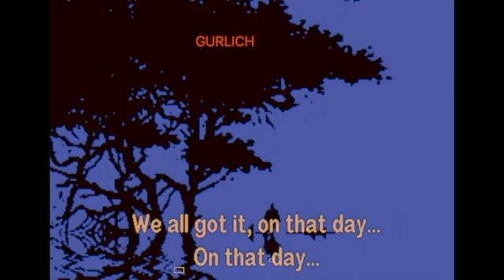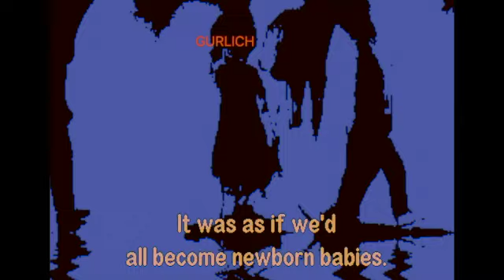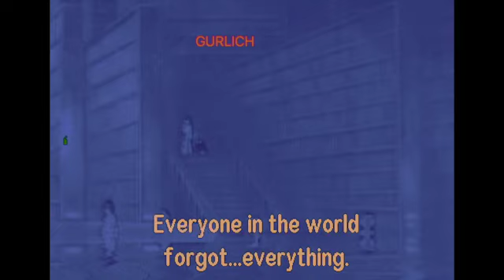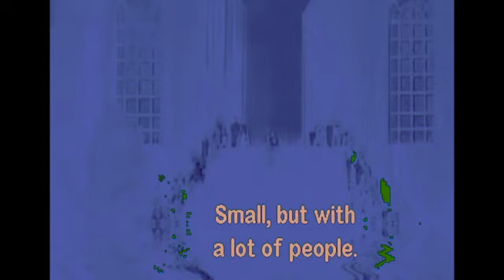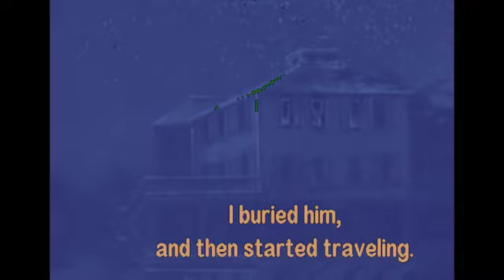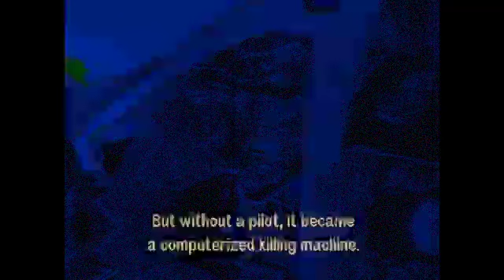Gurlich - i-need-sleep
"Why is there something rather than nothing? The sufficient reason... is found in a substance which... is a necessary being bearing the reason for its existence within itself."